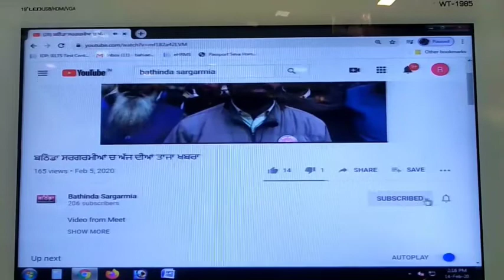RSS 26 ਜਨਵਰੀ ਨੁੰ ਕੁਝ ਵੀ ਕਰਵਾ ਸਕਦੀ ਹੈ .. ਕਿਸਾਨ ਆਗੂ